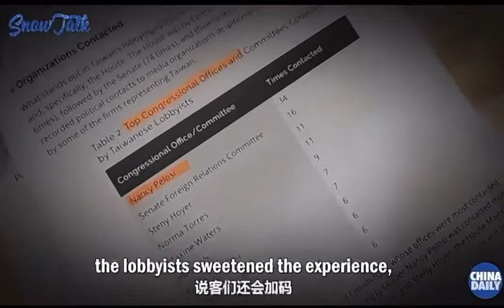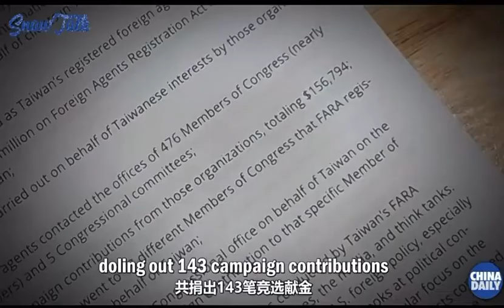Who is Pelosi?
Video from China Daily